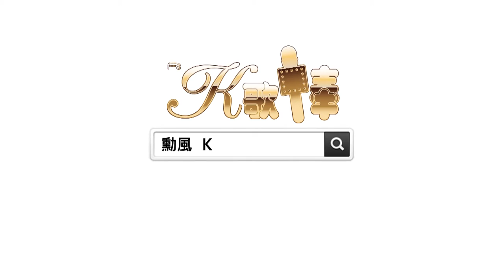【玩Mic】勳風 K歌棒 F8 袁小迪 歌王實測